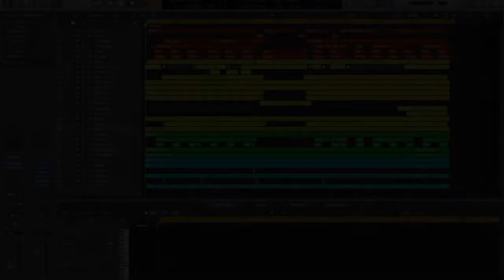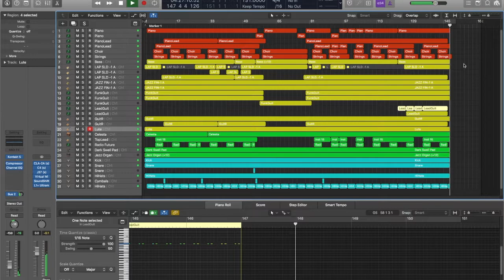Fleetwood Mac - Gypsy (Instrumental Cover)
Like what you hear?

A great song from the 1982 album 'Mirage'. I've been listening to loads of Fleetwood Mac recently and didn't see any decent instrumental versions of 'Gypsy' so here is one! Enjoy.

Created using: The Giant, Pearl Grand Piano, FM8, Orange Tree Guitar Samples, 1990's Hans Zimmer Guitars, GIGA & EXS24 amongst others.